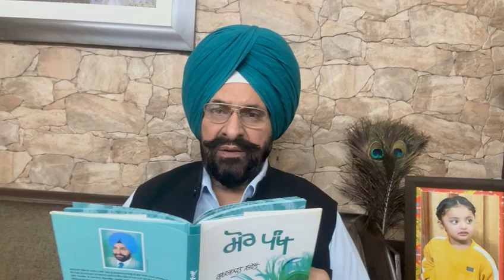ਗ਼ਜ਼ਲ - ਝੰਬਿਆ ’ਨ੍ਹੇਰੀ ਨੇ ਮੈਨੂੰ ਇਹ ਗਿਲਾ ਕੋਈ ਨਹੀਂ : ਗੁਰਭਜਨ ਗਿੱਲ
Punjabi Ghazal : Jhambia Nheri Ne Mainu
Poet & Voice : Gurbhajan Gill